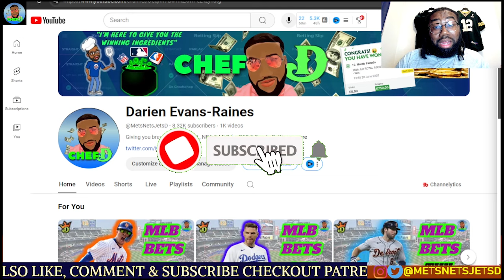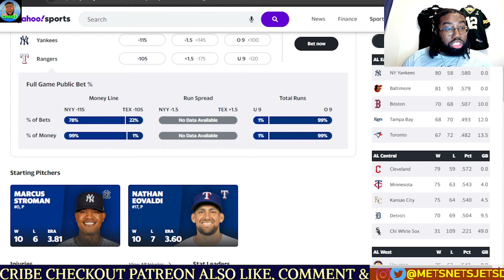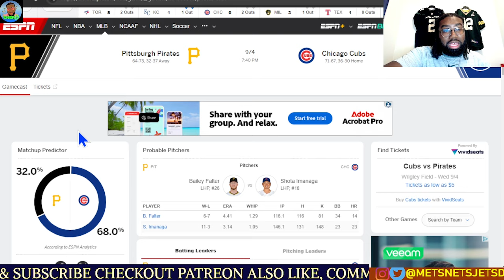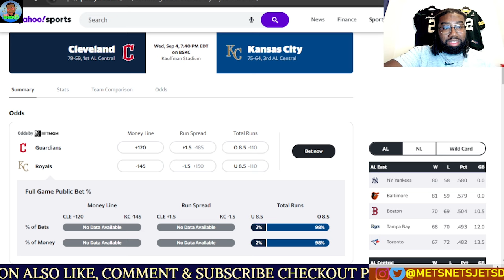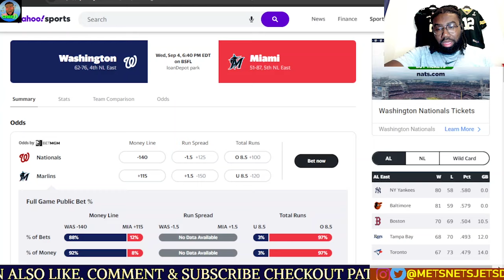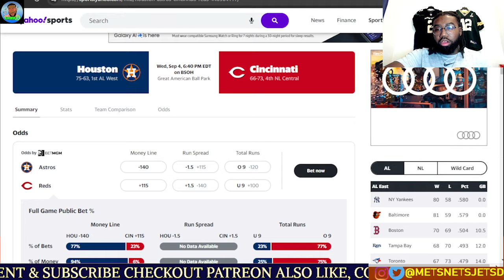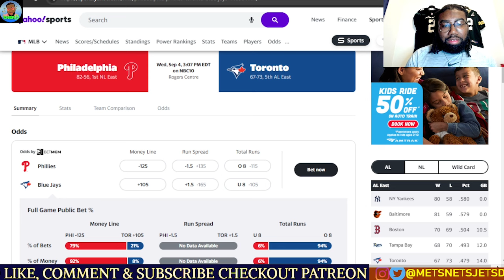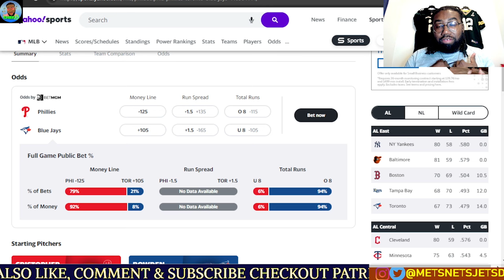MLB Picks Today 9/4/2024 | FREE MLB Best Bets | CHEF D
We have a Wednesday Slate for the MLB. I will be going over MY FAVORITE 6 GAMES. LOCK IN !!